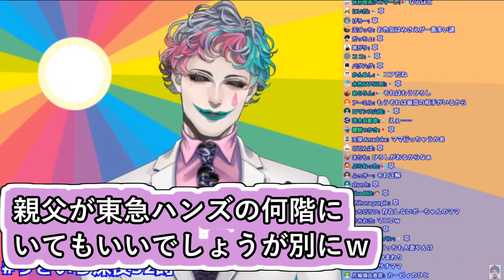｢力一くんのお父さん昨日東急ハンズで見たで｣と言うお便りに｢何見ててもいいけど○○しそうな時は教えて！｣と答えるジョー・力一【りきいち深夜32時/にじさんじ/Vtuber切り抜き】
桁が1つ違いそうだもんね

本編
【朝ラジオ】ジョー・力一の深夜32時 #04【にじさんじ】